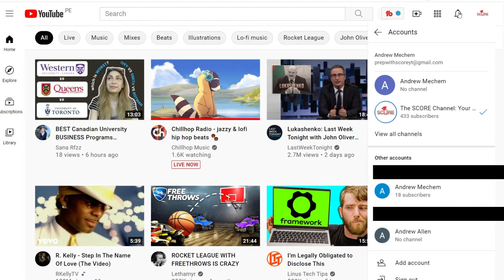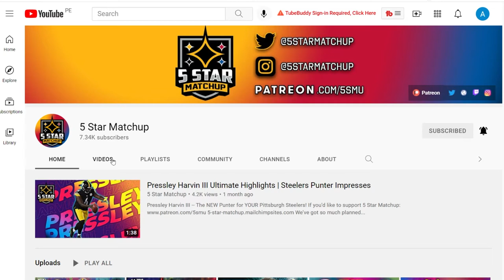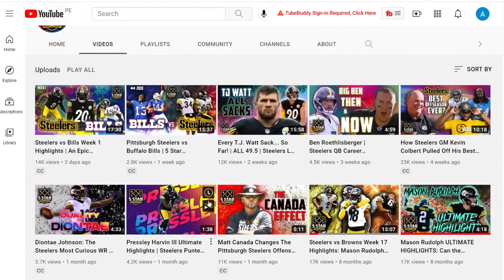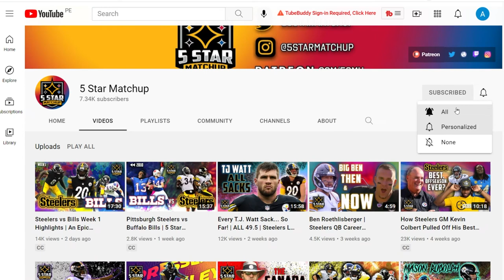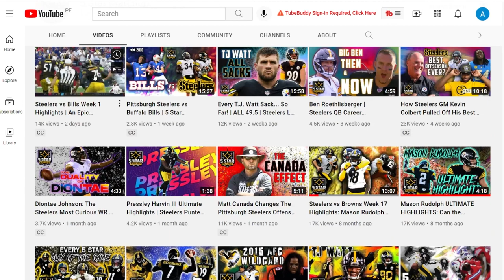Why do creators ask you to click the bell icon?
If you want to learn to love football (the real kind) and become a Steelers fan, go check out 5 Star Matchup. I live for his game recaps.